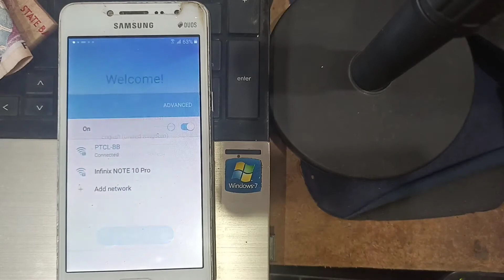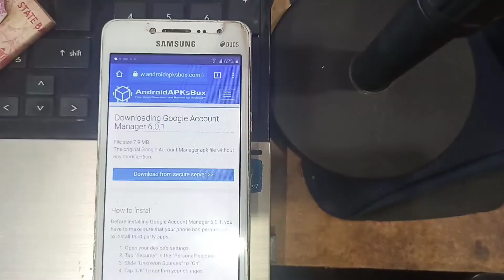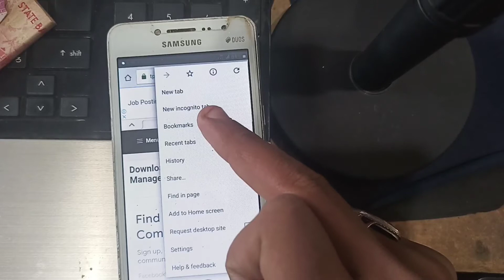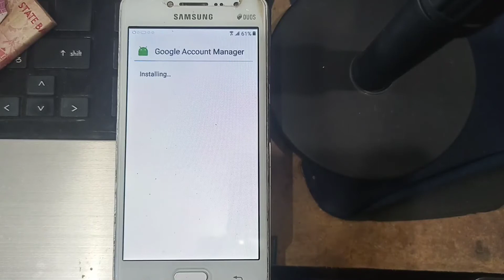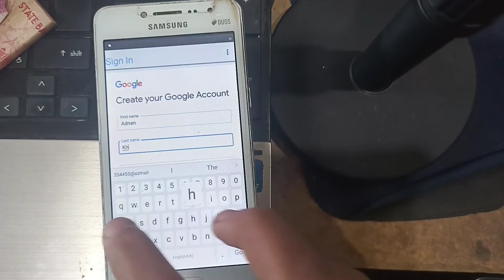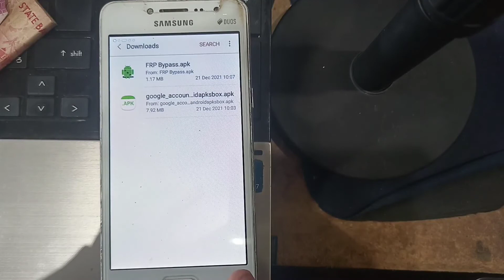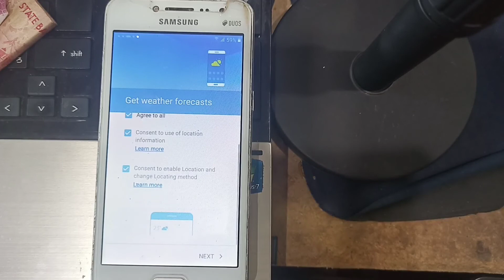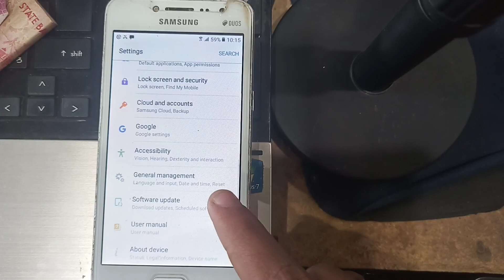Samsung g532 frp bypass without PC/make Online Without Investment/Samsung g530and g532 Online frp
Samsung g32 frp bypass without  PC/make Online Without Investment/Samsung g530and g532 Online frp

samsung grand prime plus frp bypass without pc

samsung grand prime plus frp lock bypass without pc
samsung g530 bypass google account

samsung g531f (galaxy grand prime 4g) remove/bypass google account/frp lock

samsung g531f google account bypass

bypass google account samsung grand prime sm-g531f

samsung g532f frp bypass 2021

samsung g531 frp bypass without pc

samsung account remove without password

samsung account remove without password 2021
samsung account remove without password 2022

samsung galaxy grand prime frp remove google account bypass
samsung galaxy grand prime pro frp remove google account bypass

g532 frp bypass

g532 frp bypass

g532 frp bypass

g532 frp bypass

g532 frp bypass

g532 frp bypass

 g531 frp bypass without pc

g532 frp bypass